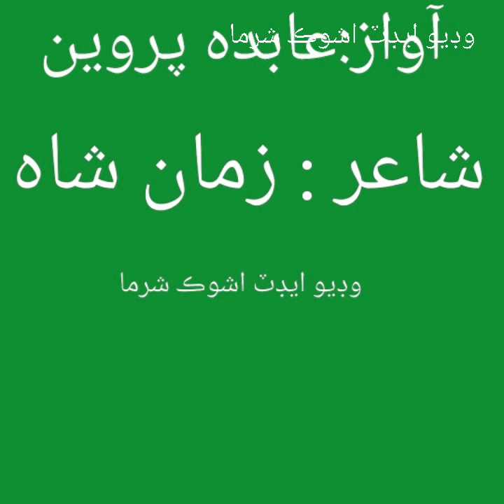Aabida parwen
Ashok sharma